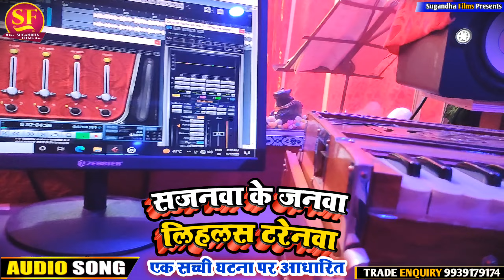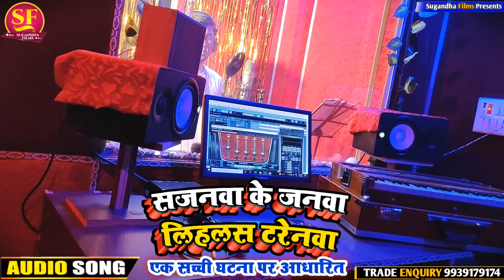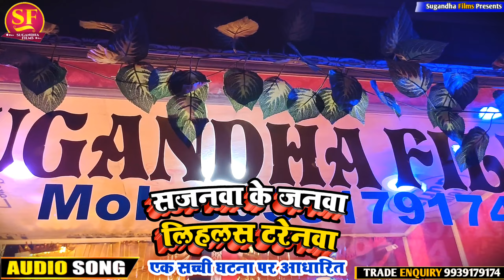ओडिसा ट्रेन हादसे पे आधारित एक सच्ची कहानी!! एक पत्नी का पति दुनियां छोड़ कर चला !!Singer Rishu Raja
🎶🎶🎶🎶🎶🎶🎶🎶नमस्कार प्रणाम आप सभी को सुगंधा फिल्म्स में तहे दिल से स्वागत है
_________________________¤अगर आप भी अपना आडियो वीडियो या फिर किसी भी प्रकार का प्रचार कैसेट बनवाना चाहते है और स्टेज प्रोग्राम करवाने के लिए सम्पर्क करे《MO-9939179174》

[[RAJA BABU UP STAR]]
     TRADE INQUIRY
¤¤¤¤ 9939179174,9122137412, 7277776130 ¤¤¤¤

-Albam《JanwaGailReliyaSe》
-Song  《Odisa Me Janwa 》
-Singer《Rishu Raja》
-Lyrice 《Raja Babu》
-Music《Sugandha Film's》
-Ricording《 SugandhaFilm's》
-Mix By《Raja Babu》
-Digital maneger《Prakash Chandrawanshi》
-Copyright《 Sugandha Film's
Dulha Chahi Sunar
Dulha mili Soonar
Mehraru chahi soonar
Mehraru chahi sunar
Hamra dulha chahi soonar
BolBum Song 2021
Chahi soonar dulha
Hmra dulha mili soonar

                 ☆TRADE INQUIRY☆☆
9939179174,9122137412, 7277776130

jo re pagli pagla Ke tarpawele mile bolake mile na awele
jo re pagli
mile bolake mile la na awele
pagli pagla
pagla ke tadpawele mile bolake na awele
mile bolake na awele
jo re pagli
Malwa Bhi Jaroori Ba mehriya bhi jaruri ba
Instagram wali
hay re Instagram wali
raja Babu nalanda film
Raja babu all song
raja Babu bhojpuri song
maghi song
bhojpuri song
raja Babu Premi
singer Raja BaBu
Opration karada raja
bhosdi wali all song
are bhosdi wali
humra Ke chhod diya hai re bhosdi wali
munh Mein Laga le Hari bhosdi wale
bhosdi wale ke upar Sara album
Raja Babu premi ka bhosadi song
Raja Babu ka all song bhosdi wala
singer Raja Babu premi ka all song
Raja Babu film ka bhosdi wala gana
Raja ho premika bhosdi wala all song
singer Raja Babu premi ka sugandha film song
Raja Babu premi sugandha films
Raja premi ka bhosdi wala song New
dhokha to de diya le hay re bhosdi wali re Raja Babu premi

Marat Rahiha Maja
Apretan karada raja marat rahiha maja operation karada Raja bhosdi wala gana
Operation karada Raja Ji
Pareshan kara tha Raja ferru mare saiya Maja
Aap pareshan kar raha tha Raja
Raja Babu premi
Marath rahi hai Maja
Marar raiha maza
Operation karwada raja

nilkamal singh song
Khesari lal nirahua ka song
bara devghar me afarbatti
devghar me agarbatti
Bhosari Song All Singer Raja premi Premi

las hamar patna ke ghat pe
lass hamar jartau lass pe
lass hamar jartau patna ke ghat pe
jartau lass hamar patna ke ghat pa
jarto lass hamar patna ke ghat pe
lass jartau
Las humre jato re chhori Patna ke

Sanjeev Akela
Sanjeev Akela Song
Sanjeev Akela Ka Sad Song
Sanjeev akela ka All song
lash humra jadta
jadatv lash Hamar Patna ke Ghat per
Las Hummer jarta Ki chhori
Tora bhula Ke dikhaya
Raja Babu Premi sad song
lash humre jarta Patna ke Ghat
Jad ullas hamare Patna ke Ghat per
jartaula samarpan
nafrat hota ladki ki jaat ko
Raja Babu apna Hath ka
lass Mor jari patna ke ghat pa
jila pratapgarg me song

pratapgadh pe song
raja Babu Premi ka pratapgadh wala song
belha pratapgadh pe song
up srkaar jila pratapgadh song
Dhan Bara A jeeja
Dhanbad jila dhaan Bada Raja
Dhanbad janu Dhanbad Dhanbad
hamar didi ke pasand bada ho
a jija ka haal ba
raja Babu Premi ka gana
raja Babu ka gana
dhan badi didiya
bhojpuri song
raja Babu Premi ke gana
raja Babu premi ka bhojpuri song
saya uthake pujnwa

Premi ka gana bhojpuri
Bata mile humre sajanwa
belana se aah u aauch
roti bhejne balamua sariya dilas khol
Hamar Jawani Ke piya bajave la dhol
Raja Babu film ka archestra song
Raja Babu premika all song bhojpuri
lehenga utha Ke karela pujanva a
Raja Ho premika all song
Raja Babu ka bhojpuri song
Raja Babu premi Hay Re Bhosadi Wali Re
Hay Re Bhosadi Wali Re
Hay Re bhosari Wali Re
odisa tren song
odisa hadsa song
Udisa Hadsa Song
Audisa Tren Hadsa Song
Tren Hadsa Odisa hadsa song
Rel durghatna song Odisa Hadsa

Dhoka Tu De Dihle hay Re Bhosadi Wali Re

Raja Babu ka Hindi
Raja Babu premika Hindi bhojpuri movie
Hindi song bhojpuri song archestra song kundan Bihari tuntun Yadav Shilpi Raj khesari Lal Pawan Singh akshara Singh
Pratapgadh Jila me
Pratapgadh Jila me Khilal Hamar Namwa
khailal Bate namwa
Up song
Viral Song
Jila Pratapgadh pe Song
pratapgadh jeela pe gana
jila pratapgarg ke launde khurpati ho
jila pratapgarh ha thok dihi lathi ho